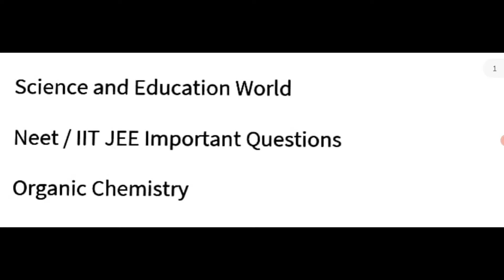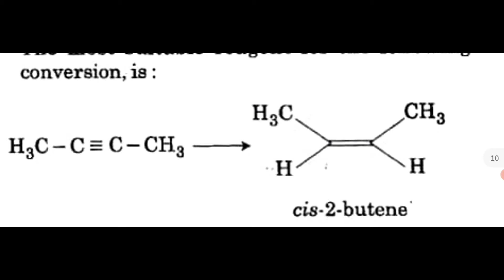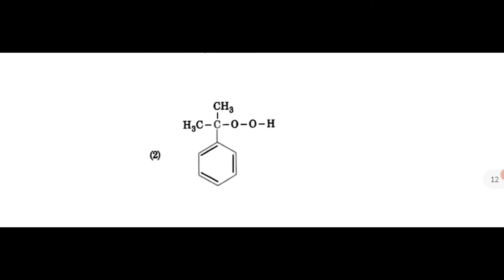Organic Chemistry Most Important Questions for NEET 2022| Most Important Questions For NEET & IITJEE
In this video I explained in details of Organic Chemistry Most Important Questions for NEET 2022,Most Important Questions For NEET & IITJEE

Following ways
Organic Chemistry Most Important Questions for NEET 2022
Organic Chemistry Most Important Questions for IITJEE
Most Important Questions For NEET & IITJEE
Amines Most Important Questions
Carboxylic Acid Most Important Questions
Phenol Most Important Questions
Alcohol Most Important Questions
Haloalkane And Haloarenes Most Important Questions
Organic Chemistry Important Questions for NEET
Organic Chemistry Important Questions for IIT JEE
chemistry important questions for neet
chemistry important questions for jee
chemistry important questions for jee mains
organic chemistry important questions for neet 2021
organic chemistry important questions
organic chemistry previous year questions for neet
alkane previous year questions for neet
alkene previous year questions for neet
alkyne previous year questions for neet
aromatic hydrocarbon previous year questions for neet
benzene previous year questions for neet
aromaticity previous year questions for neet
Hydrocarbon NEET Previous Year Questions with Solutions,
alkane alkene alkyne Previous Year Questions
Hydrocarbon mcq For NEET with Solutions
hydrocarbon mcq for neet
hydrocarbon chemistry class 11
neet previous year paper solutions
previous years jee questions
hydrocarbon previous year questions(alkane)
previous year questions for neet question hydrocarbon
hydrocarbon previous year questions (alkene)
hydrocarbon previous year questions (alkyne)
hydrocarbon previous year questions (benzene)
aromatic hydrocarbon previous year questions

Organic Chemistry Important Questions for NEET  | Organic Chemistry Important Questions for IIT JEE

Diazonium Salt 04 | Coupling  Reaction of Diazonium Salt | Chemical Reaction of Diazonium Salt |Dyes

Diazonium Salt 03| Chemical Reaction of Diazonium Salt | Sandmeyer Reaction And Gattermann Reaction

Diazonium Salt 02 | Preparation of Diazonium Salt |  Preparation of Diazonium Salt from Aniline

Diazonium Salt 01 | Basics of Diazonium Salt | Stability of Aryl Diazonium Salt | NEET IITJEE

Amines 25 | How to Distinguish Primary Secondary and Tertiary Amines | Chemical Reaction of Amines

Amines 24 | Hinsberg Reagent | Hinsberg Test for Amines | Hinsberg Test |Chemical Reaction of Amines

Amines 23 | Reaction Amines of with Nitrous Acid (HNO2) | Chemical Reaction of Amines Class 12,M.Sc.

Amines 19 | Hoffmann oil mustard reaction | Chemical Reaction of Amines | Chemical Properties of Amines

Amines 18 | Carbylamine Reaction | Isocyanide Test | Chemical Reaction of Amines | organic chemistry

Amines 22 | Oxidation of Amines | Chemical Reaction of Amines |Chemical Properties of Amines class12

Amines 21|Reaction of amines with Tilden reagent/nitrosyl chloride (NOCl)|Chemical Reaction of Amine

Amines 20|Reaction of Amines with Phosgene or Carbonyl Chloride(COCl2)|Chemical Reaction of Amines

Amines 17|Benzoylation of Amines|Chemical Reaction of Amines Class 12| Chemical Properties of Amines

Amines 16 | Acylation of Amines |Chemical Reaction of Amines Class 12|Chemical Properties of Amines

amines 15 | Alkylation of Amines | Chemical Properties of Amines | chemical reaction of amines | jee

Amines 14 | Chemical Properties of Amines |Order of Basicity  of Amines| Basicity of Amines|

chemistry _by_ashutosh_vyas
organic_chemistry_by ashutosh_vyas